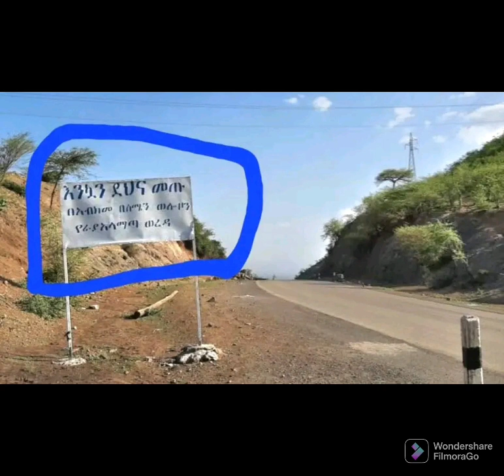"ንጌታቸው ይጥርጥሮ እየ" ኣለም ገብረዋህድ / TDF ናብ ግዝኣታቱ ምምላስ ጀሚሩ/ "ፅርግያታት ንዕፆ" ሻዕብያን ኣምሓራን!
የቀንየልና!